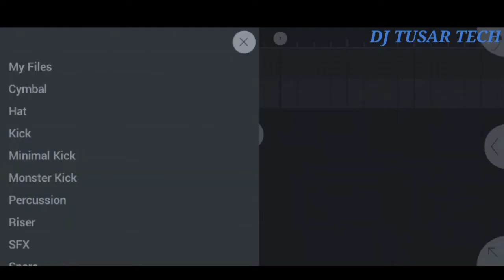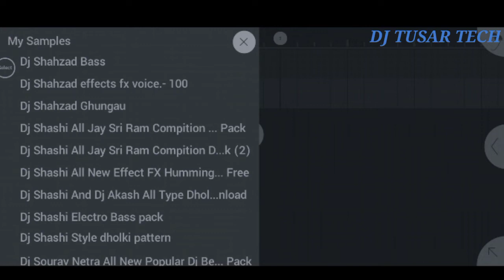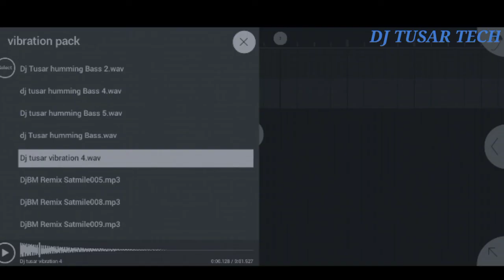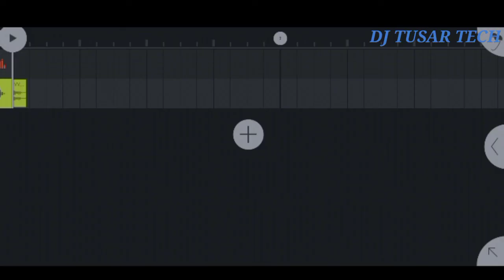2022 Latest all humming sample free download |Bass piano vocals pack |Fl studio sample|Dj Tusar Tech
2022 Latest all humming sample free download |Bass piano vocals pack |Fl studio sample|Dj Tusar Tech

Fl studio mobile sample pack free download
Latest vibration sample download
Competition bass download